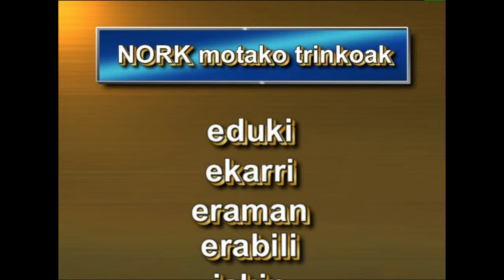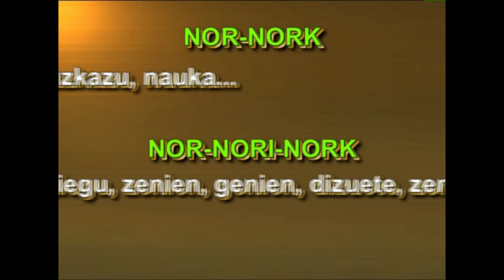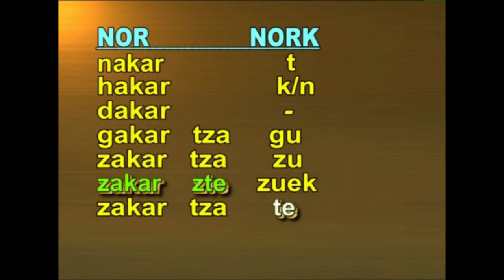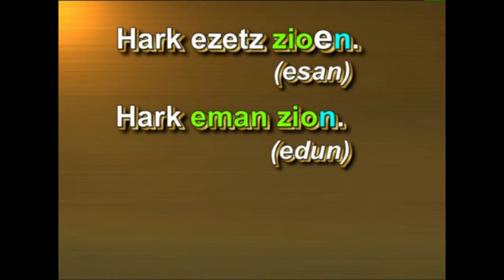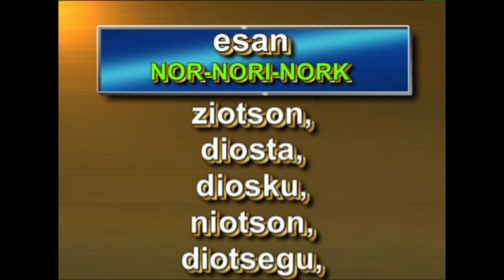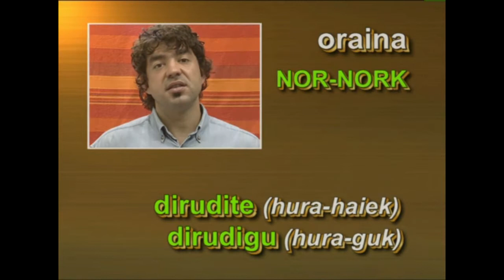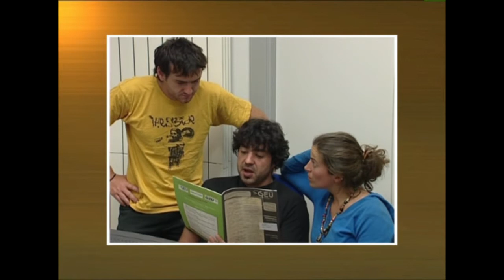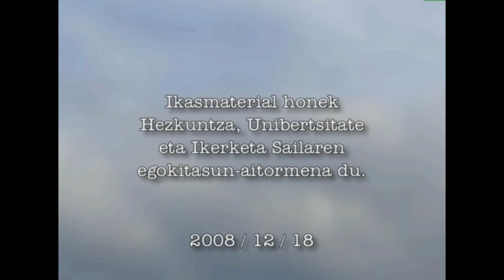Adizki Jokatuak -III- (NORK motako trinkoak)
BATXILER Euskara eta Literatura

HELBURU NAGUSIA

2008 / 11 / 27